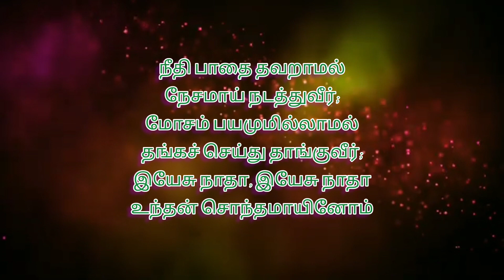ரட்சா பெருமானே, பாரும்- Tamil christian song